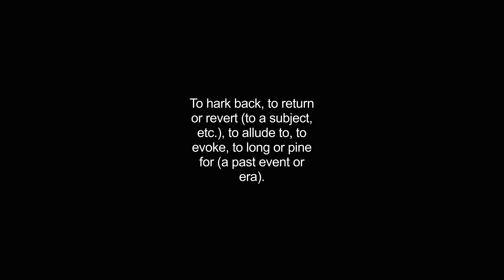harkened video Dictionary meaning and pronunciation